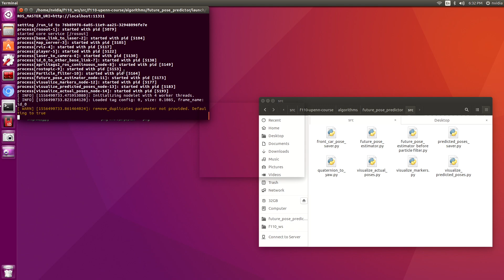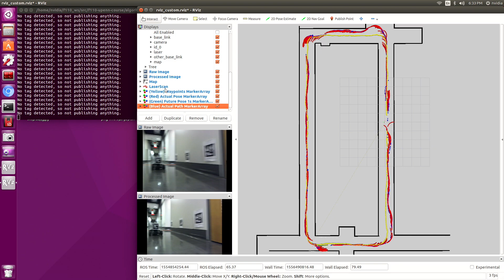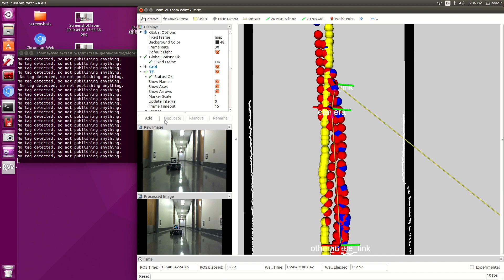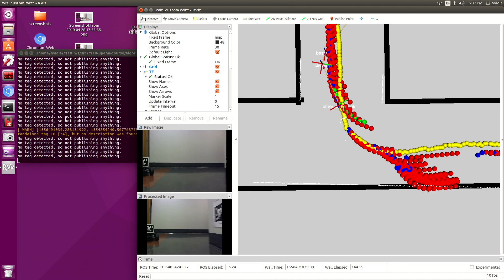Near-Future Pose Estimation of F1/10 Autonomous Car Using AprilTag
Christopher Kao presents his EAS 499 engineering senior thesis project on near-future pose estimation of a F1/10 autonomous car using AprilTag. Presented on May 1, 2019.

The Github page provides the code and detailed description of the algorithm and experimental results.